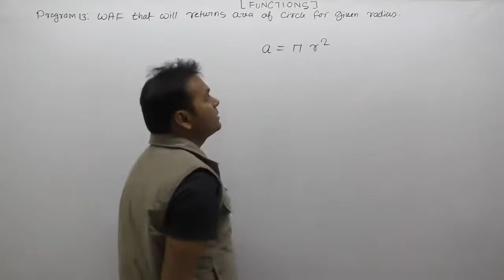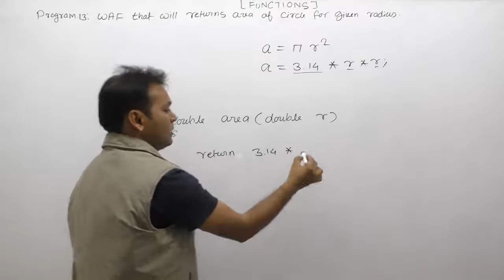calculate area of circle|c function to calculate area of a circle|Part667| C Language by Girraj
C Program: calculate area of circle|c function to calculate area of a circle